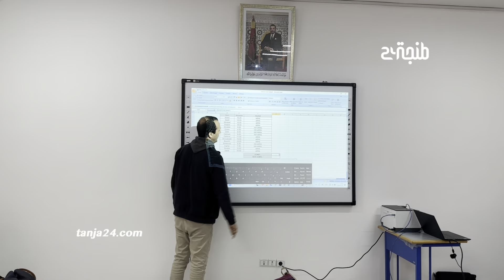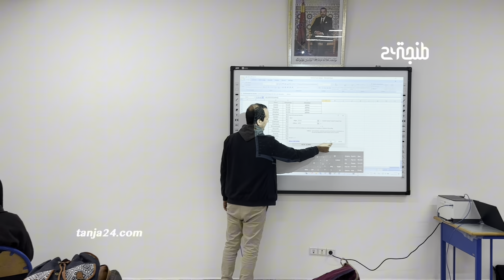لافارج هولسيم تطوان.. دعم متجدد لمبادرات التنمية المحلية